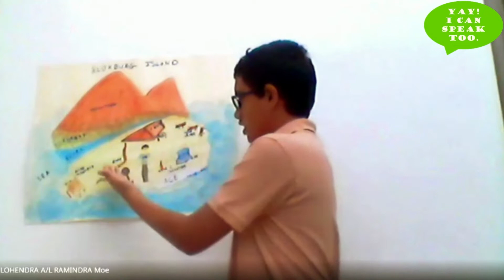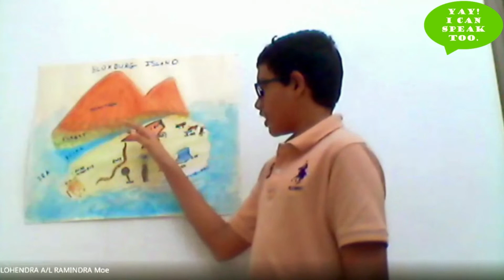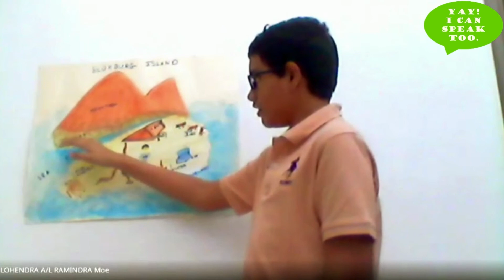Confident Junior Presenters: Lohendra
Today, let’s welcome our young presenter, Lohendra, with his presentation of his survival plan on Bloxburg Island.